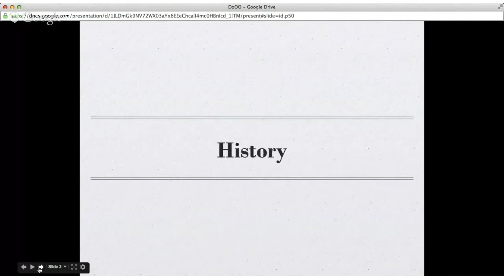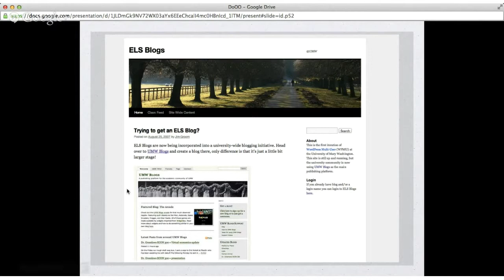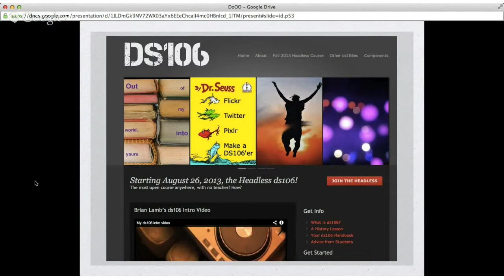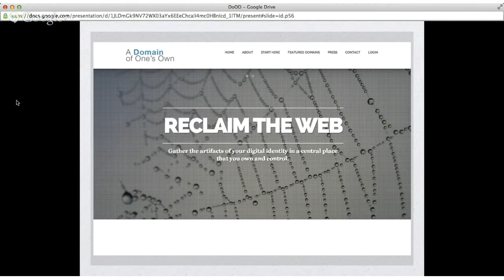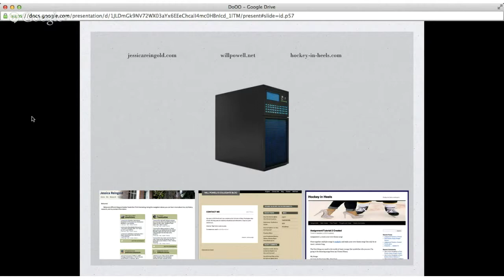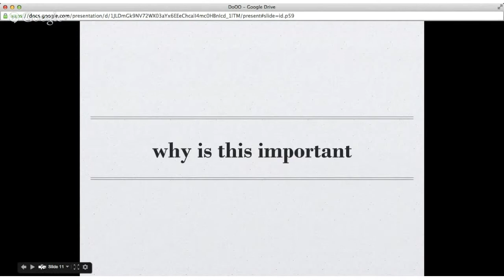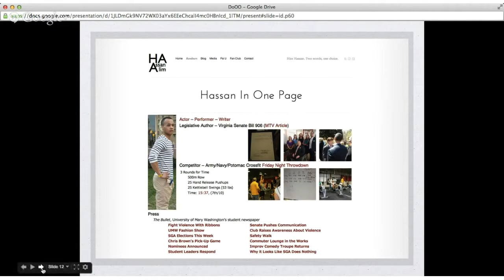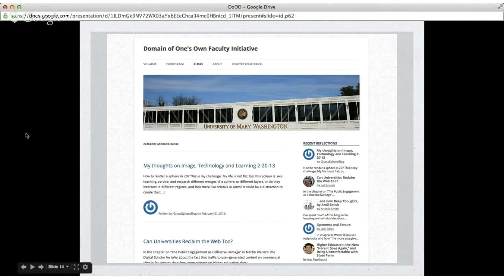Domain Of One's Own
This discussion, the first of the 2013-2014 VSTE discussion series, focused on the Domain of One's Own project from the University of Mary Washington, the importance of digital literacy skills on the web, and the role of DIY, making, and experimentation as an approach to greater learning and ownership.